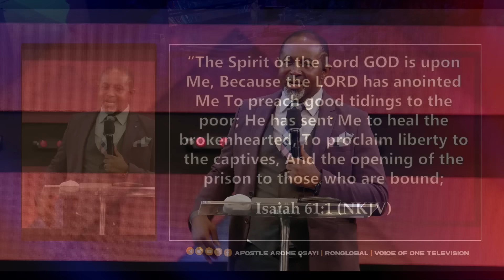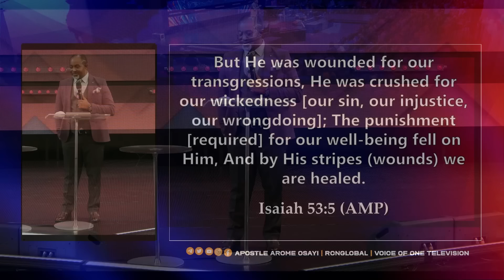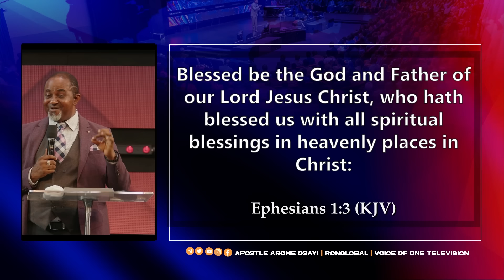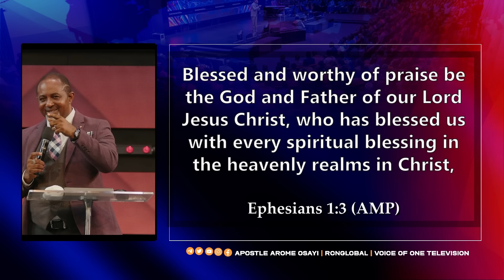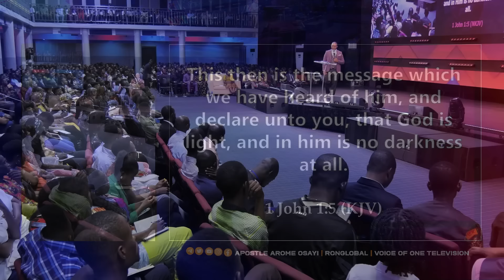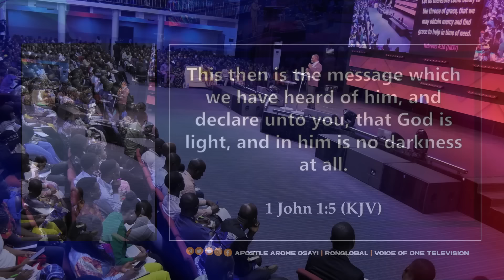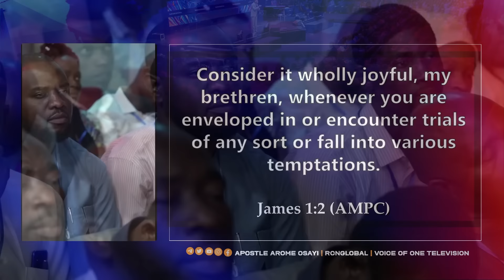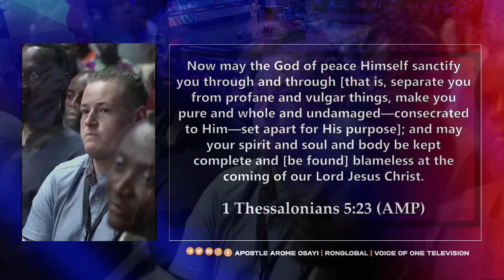The God of Grace - Apostle Victor Atokolo